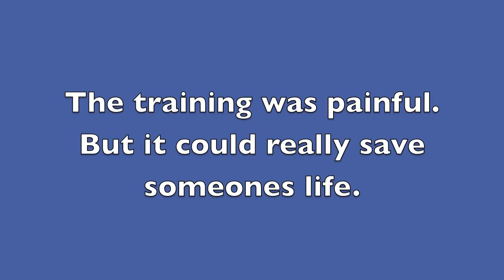CLS gets painful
Today we did the most painful CLS training I've ever done. It consisted of things like tourniquets, NPA's, and I.V. training.